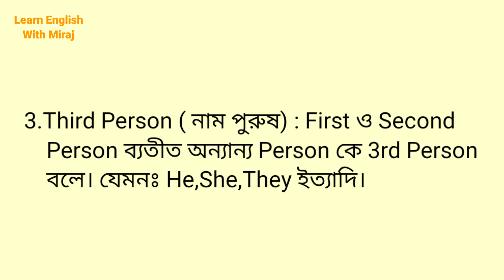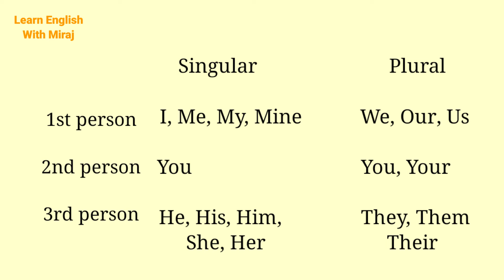Person কাকে বলে | কত প্রকার ও কি কি